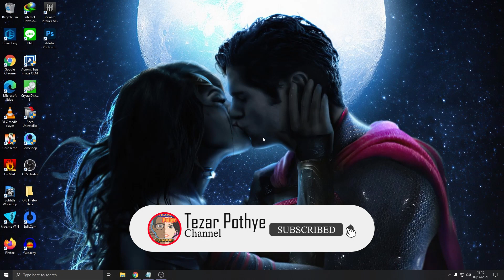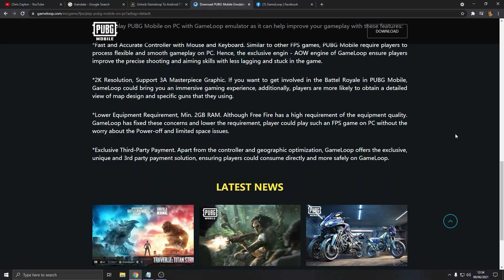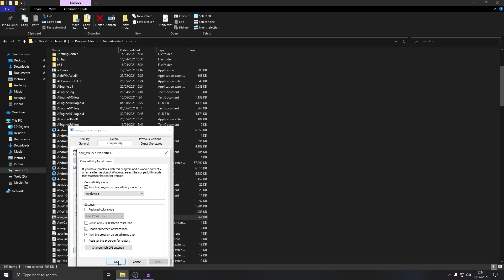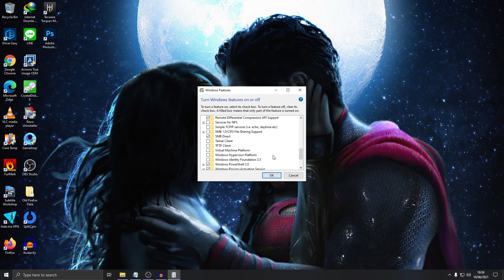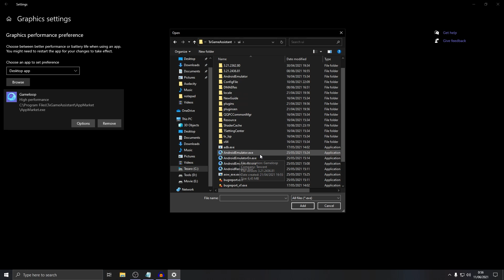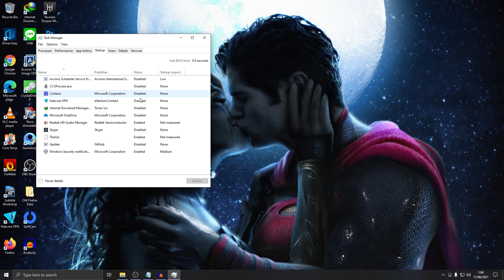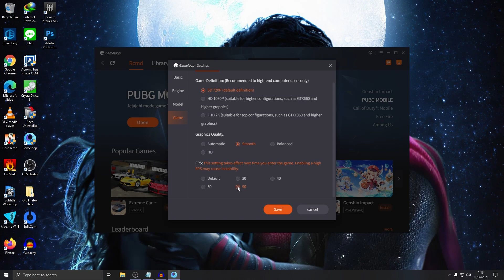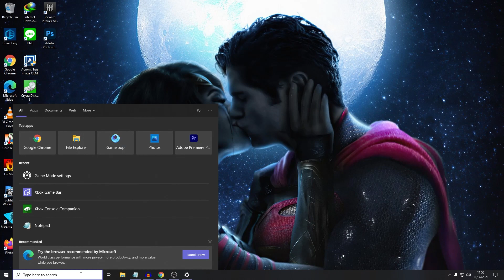Gameloop 7.1 (Latest) Best Settings For Windows 10 | Gameloop 7.1 100% Lag Fix | 2021-Tezar Pothye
Bonjour ParaNetiz...Welcome to Tezaro 'n Pothye's Channel🤓
The Ultimate Best Setting for Gameloop 7.1 at Windows 10, no need to Restore point and get 100 % Lag fix for PUBG Mobile and several Fps Game
Hayoo pasti sering kan BT pas maen PUBG Mobile di Emulator Gameloop. naah check this video out deh. pasti tetep BT, tapi berubah arti jadi BT= Butuh Tezar. hahaha.
A Billion Thanks buat yang mau nonton dari awal sampe abis...jangan lupa dukung terus channel baru yang sederhana ini. 👌

My simple PC Specification:
Custom Dell Optiplex 990 MT
Graphic : RADEON RX 570 Series
Windows 10

Download Links 🔽
==Gameloop Emulator==